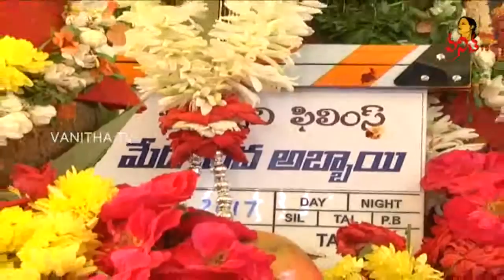Meda Meeda Abbayi Movie Launch || Allari Naresh & Nikhila Vimal || Vanitha TV